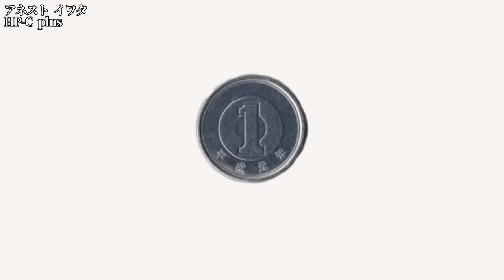絶対おすすめHP-C Plus 分解レビュー全がてわかる、アネスト岩田のハイパーパフォーマンスエアーブラシ【噴水性油示範】【에어 브러시 데모】【拆卸 一对 审查】 【 분해 쌍 검토】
エアブラシの情報を配信していきます　airbrush painting
これから、ハンドピースのレビュー    How to Air Brush
練習の仕方、塗り方の動画出していきます

◇◇◇エアーブラシのレビュー動画◇◇◇

エアブラシを使い小さく描いています
エアブラシとは液体の塗料を吹き付けて描く道具です
グラデーションや細い線も太い線も描けます
濃く描いたり薄く描いたり自由自在なので
エアブラシに興味を持ってもらえたらうれしいです